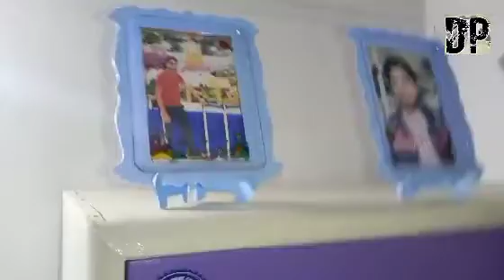I will miss my room 😭||Room tour|| priyanka dheerendra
hello friends aap sab kaise hain main Ja Mere Pass room ka block dala hai jo ki bahut jyada pyara hai aap ise video send Dekhi aur mere channel ko subscribe aur video ko like aur share Jarur Karega aur Vahi insta id hai Priyanka Vishwakarma 1056